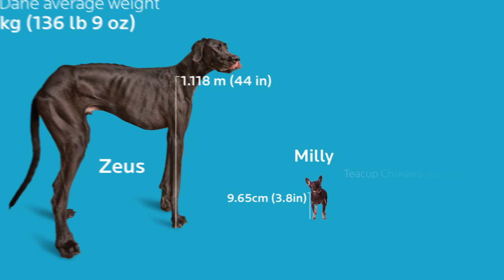World's Tallest Dog - Guinness World Records 60th Anniversary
Guinness World Records celebrates the world’s tallest dogs. Hear commentary on Zeus, the tallest dog ever at 44in, and watch his owners fill us in on life with a record breaking pet. Interviews with animal and veterinary specialists give insight into the nature of the Great Dane and what makes this iconic animal so special.